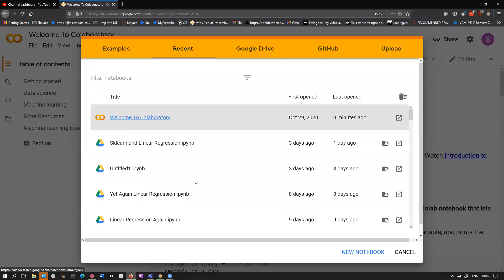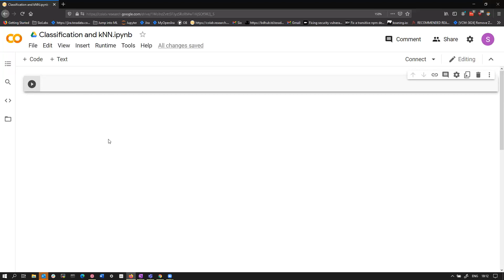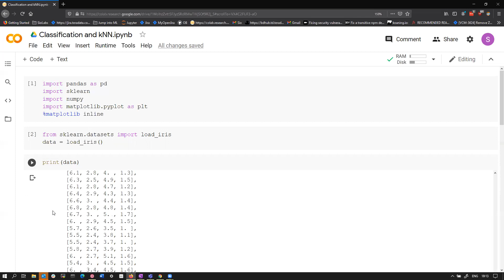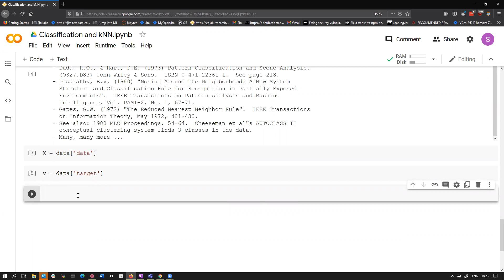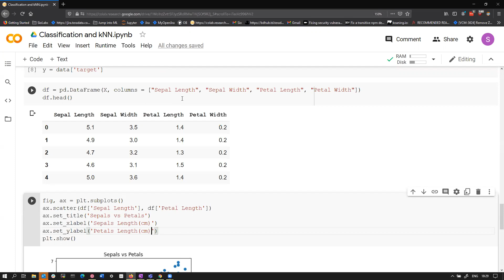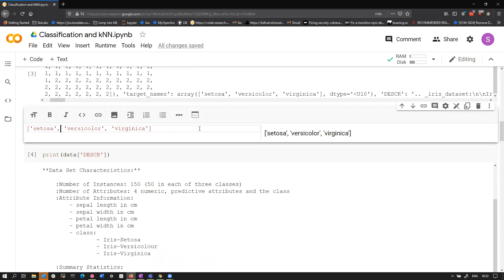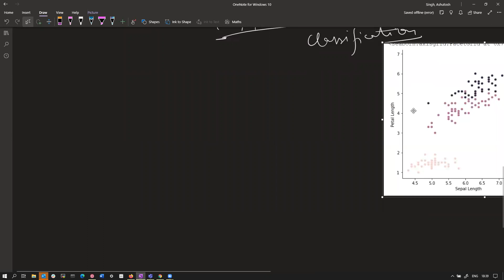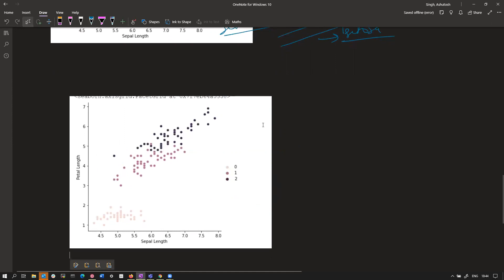38 - 1 | Introduction to classification | Siolabs ML & AI Course | Hindi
After weeks of regression, we finally jump in to Classification what it is and it's code

Chapters
00:00  Student discussion
01:30  Why pandas is named so?
04:50  Classification
06:15   Iris dataset
09:00  What is Classification
18:40  Plotting features from dataset
23:20  Separation of classes in plots
28:00  Making decisions from plots
32:00  What is a model ? a Line